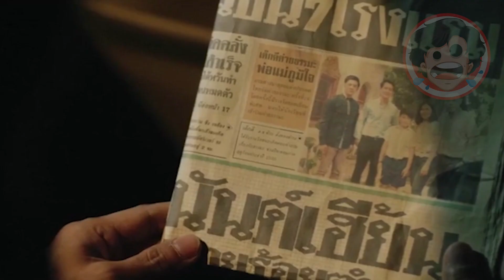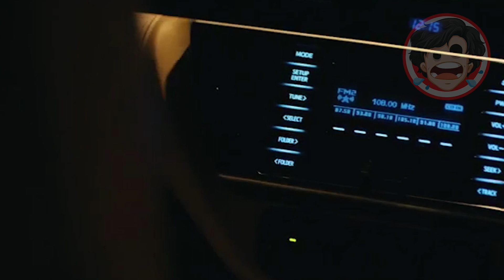🎬"เรื่อง ผี เล่า" (2021) | อยู่ในรถ | Haunted Tales | สปอยหนัง | สปอยหนังผี | สรุปหนัง | SPOIL1923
🙏 ขอบพระคุณเป็นอย่างสูงคร้าบ 😘